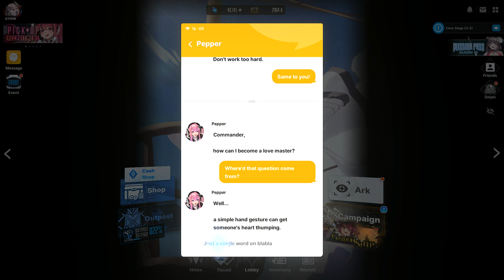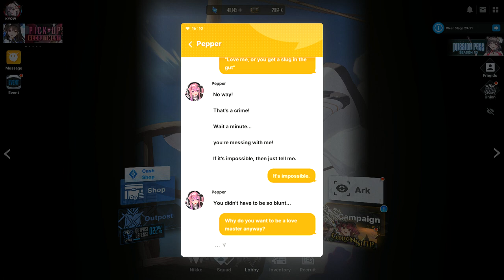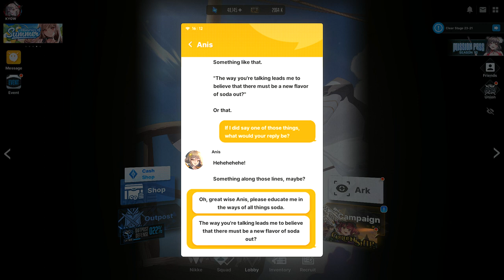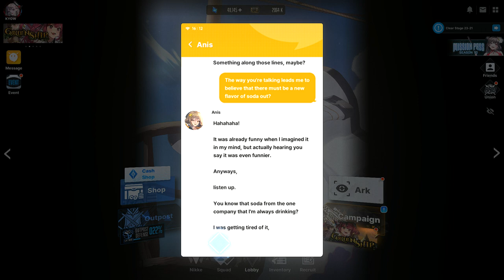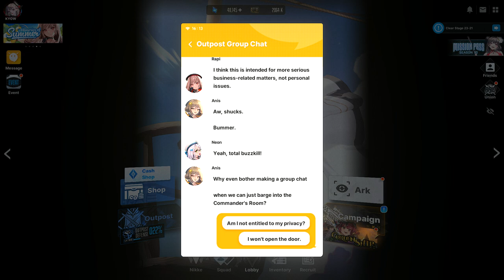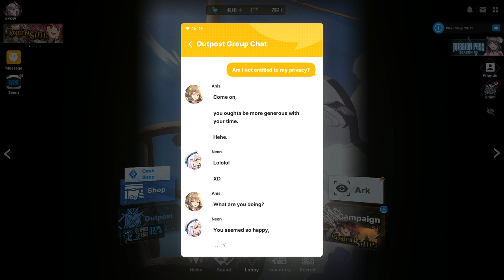[Goddess of Victory: Nikke] Pepper Wants to Become a Love Master + Anis & Her Soda + Outpost GC